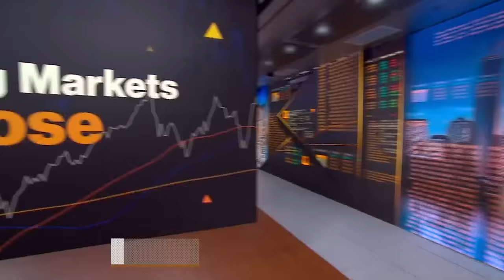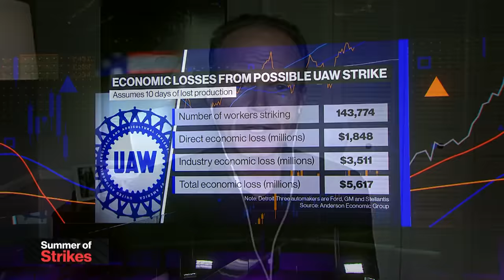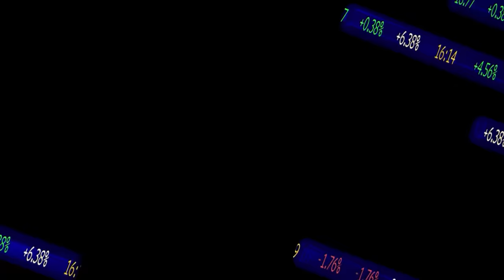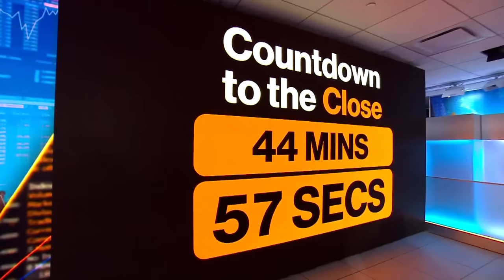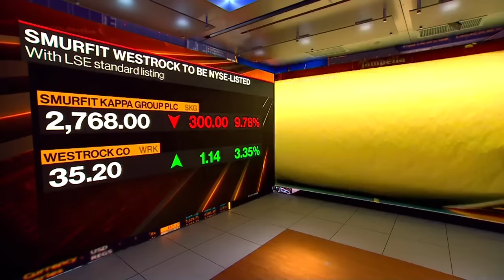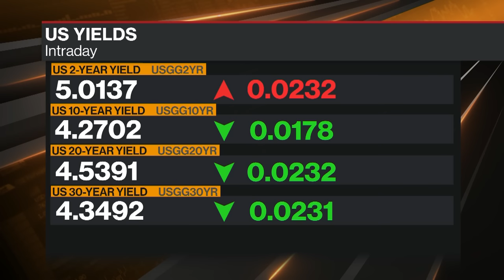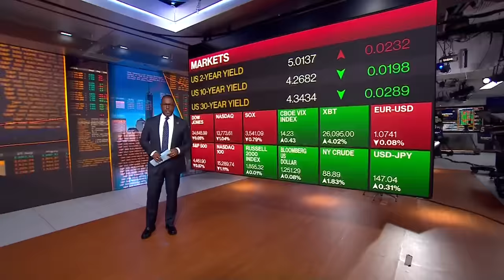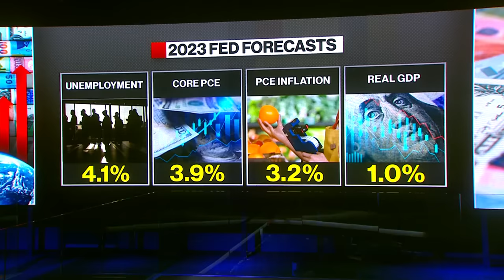Bloomberg Markets: The Close 09/12/2023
Romaine Bostick & Scarlet Fu bring you the latest news and analysis leading up to the final minutes and seconds before and after the closing bell on Wall Street and tackle Apple's big announcement, Tech IPOs cut valuations and the legacy of the Lehman collapse. Guests Today: Catherine Avery of Catherine Avery Investment Management, Dennis Kelleher of Better Markets, Tariq Shaukat of Sonar, Martin Yang of Oppenheimer, David Malpass, Former World Bank President, Yana Barton or Eaton Vance, Carley Garner of DeCarley Trading, bob Doll of Crossmark Global Investments, Steve Olenick of Mintz and Phoebe White of JPMorgan.